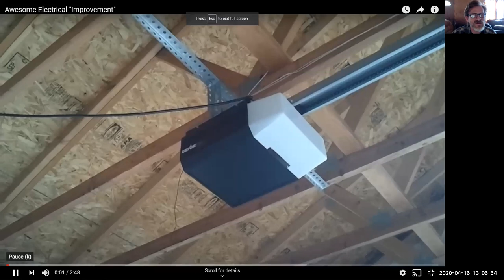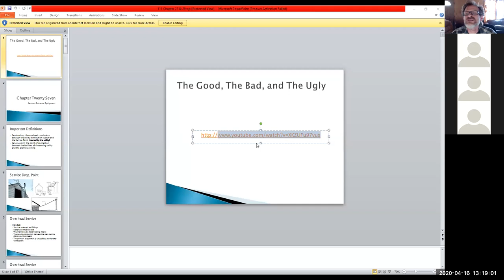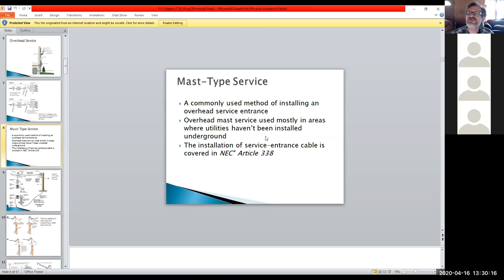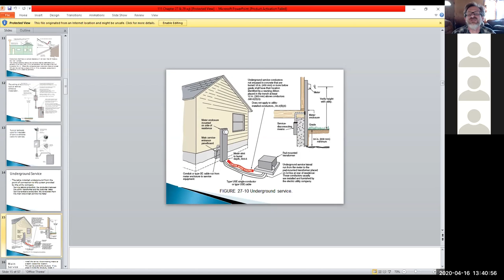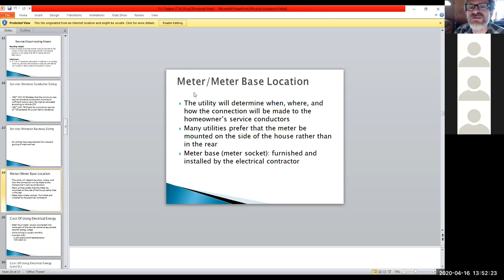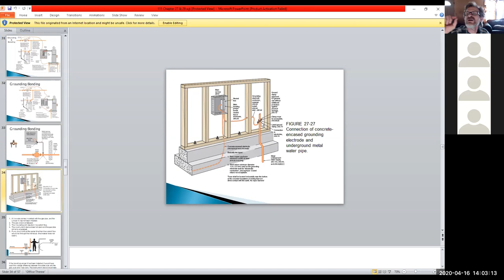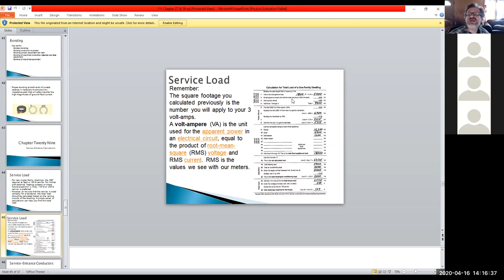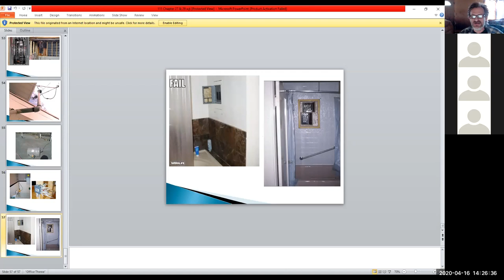Residential Electricity Day 6 Chap 27 + 29